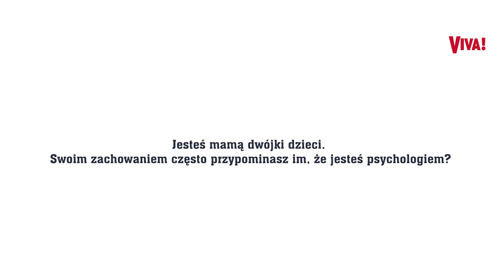Gosia Ohme o dzieciach: „Często kompletnie sobie z nimi nie radzę”. A z czego jest dumna?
Małgorzata Ohme jest mamą Jerzego i Klary. Co napawa ją dumą jako mamę? I dlaczego zawód psychologa nie zawsze pomaga w wychowaniu pociech? Zapytaliśmy. Więcej